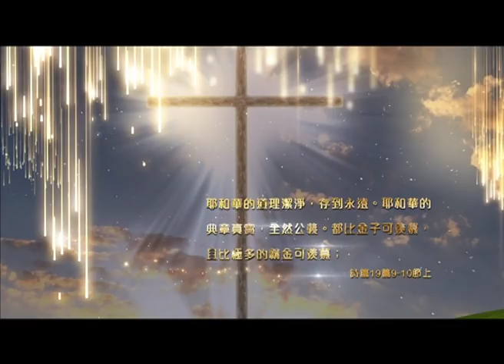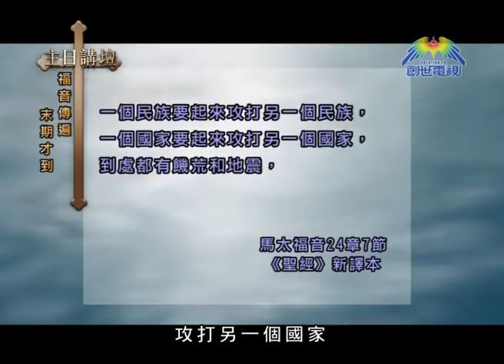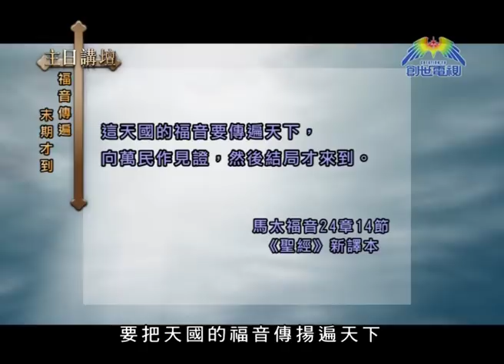溫偉耀博士﹣福音傳遍，末期才到